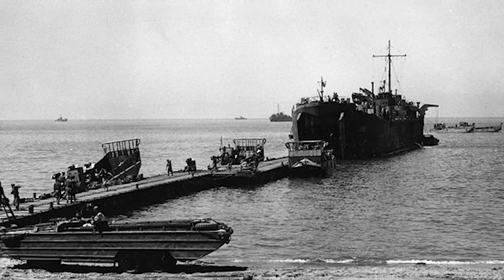LST400, Campaign for Sicily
From the Greatest Generation Exhibit Theater